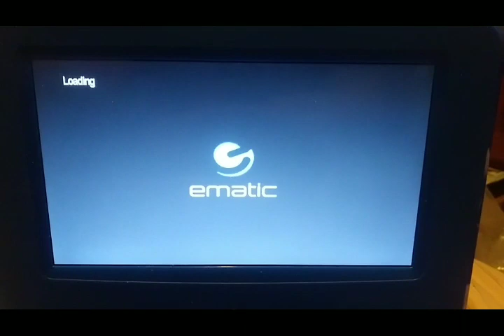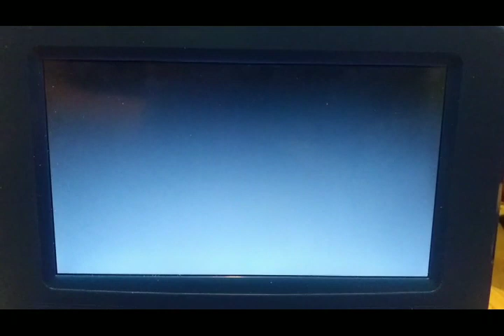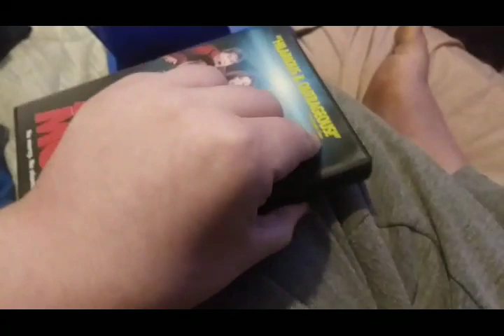Opening To Scary Movie 2000 DVD